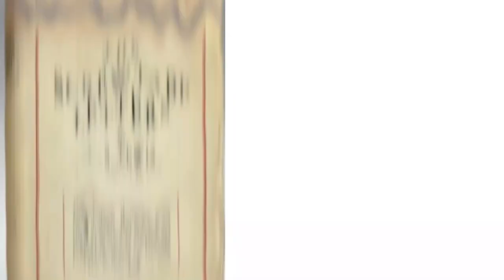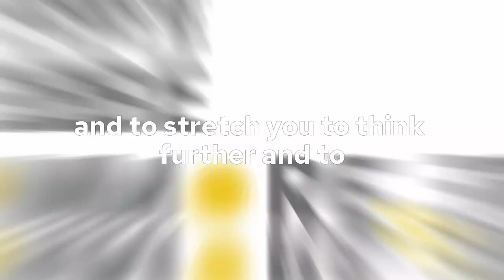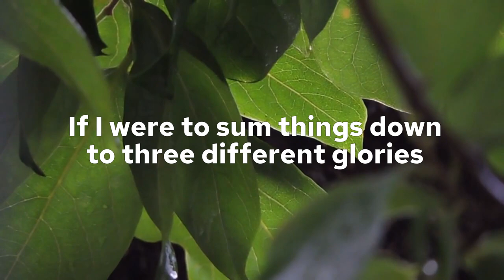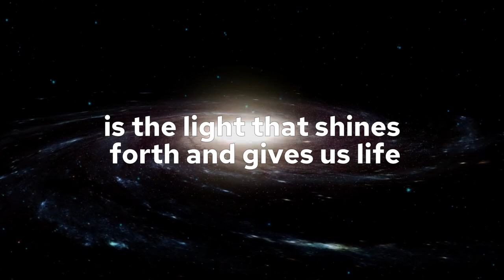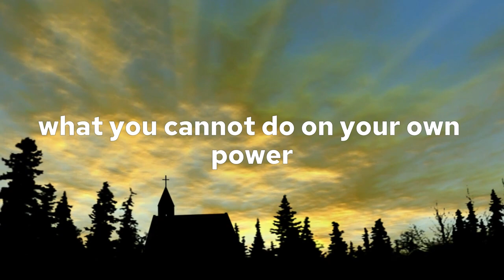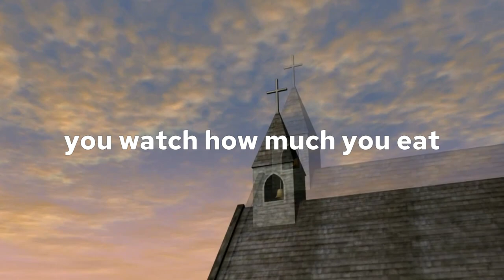Be More Than Great!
How to move from having the form of good in your life, to the power of good, even godliness. Which requires you to turn your life to the Lord—to give up your will power, and surrender to His Power ... which enables you to have vigor, life, and a trimmed down physique.

Three referenced works:
Outwitting the Devil by Napoleon Hill ("Hypnotic Rhythm" chapter 5 in particular)

Ep 7